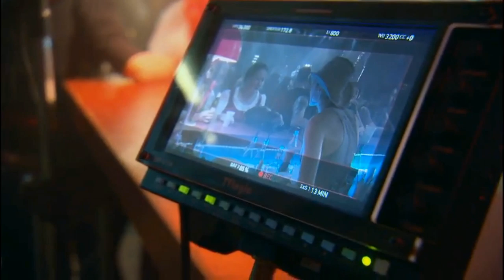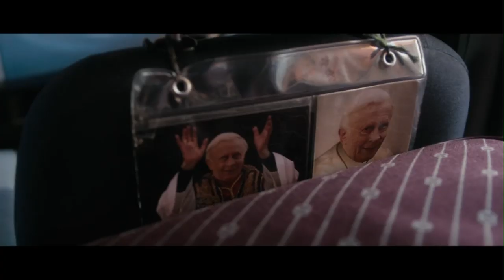OMAMAMIA | Trailer, Filmclips & Making Of [HD]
... Omamamia (Trailer, Filmclips & Making Of HD) - Kinostart: 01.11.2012

DANKE! :)

Offizieller deutscher Kino-Trailer zu dem Film "Omamamia".

Komödie, DE 2011
Filmverleih: Majestic Filmverleih

Schauspieler/Darsteller: Marianne Sägebrecht, Annette Frier, Miriam Stein, Giancarlo Giannini, Raz Degan u.a.

Regisseur: Tomy Wigand

Wohin mit Oma? - Marie (ANNETTE FRIER), die ewig besorgte, gestresste Tochter weiß es genau: Oma (MARIANNE SÄGEBRECHT) kommt in das idyllisch gelegene Seniorenheim, nahe der Familie, wo sie neue Freunde "in ihrem Alter" finden kann. Aber Oma weiß es besser: Sie will nach Rom, zum Papst! Davon kann sie weder eine im Internet erstandene Urkunde mit dem päpstlichen Segen abbringen noch der Umstand, dass die Familie nicht mitreisen will. Denn Oma trägt schon viel zu lange eine Jugendsünde mit sich herum, die sie nun endlich beichten will. Und so macht sie sich kurzentschlossen alleine auf den Weg.

In Rom angekommen steht sie bei ihrer Enkelin Martina (MIRIAM STEIN) vor der Tür, von der die ganze Familie glaubt, dass sie als Au-pair in einer katholischen Familie arbeitet - in Wahrheit aber lebt sie in wilder Ehe mit einem Rockmusiker (RAZ DEGAN). Was aber noch viel schlimmer ist: Eine Audienz beim Papst ist für Normalsterbliche unmöglich. Für Oma, der auch noch der schlitzohrige Lebemann Lorenzo (GIANCARLO GIANNINI) in die Quere kommt, führen die Versuche, den päpstlichen Segen zu bekommen, fast in die Katastrophe. Martina und Marie, die Oma voller Sorge hinterher gereist ist, haben alle Mühe, mitzuhalten. Doch Oma gibt nicht auf! Ihr Weg in den Vatikan nimmt einige unerwartete Wendungen und führt sie zurück ins pralle Leben, das Oma längst vergessen hatte ...

(Majestic Filmverleih)